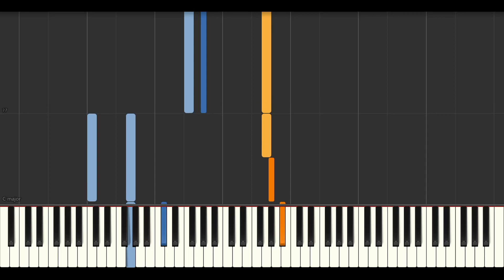줄라이 July - Snow Rain // Synthesia (Sheet Music, MIDI,)